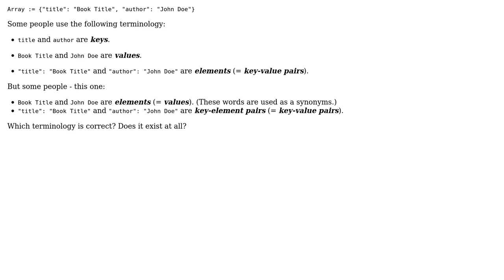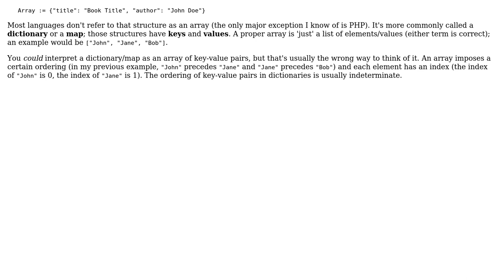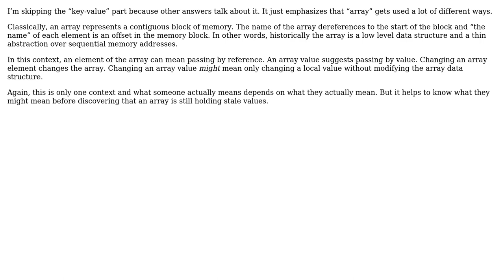Are 'array elements' and 'array values' the same? (3 Solutions!!)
Are 'array elements' and 'array values' the same?

With thanks & praise to God, and with thanks to the many people who have made this project possible! | Content (except music & images) licensed under CC BY-SA | Music | Images & others | With thanks to user john c. j. user Glorfindel user Christophe user ben rudgers and the Stack Exchange Network Trademarks are property of their respective owners. You are responsible for your own actions.